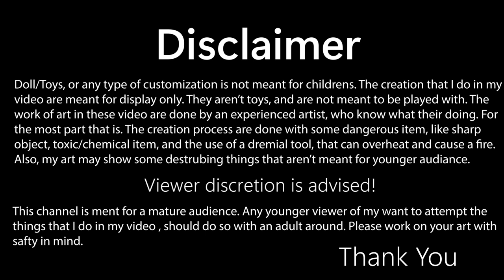I Wanted to Paint, so I Finish Two Sculpture//Fix and Finish ep.2 Sculpture and Painting video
Description
The second episode of my Fix and Finish series. I had two sculptures that I wanted to finish, so here I go. Finishing them.

YouTubers
non
Video Reference
non
DragonSnips